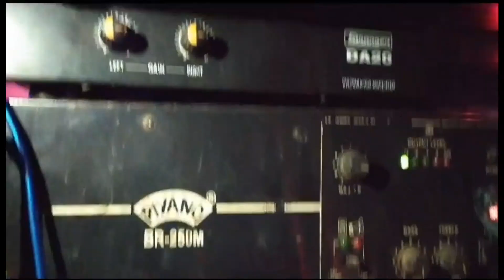S.M.T.H tent house new wedding decoration 2023